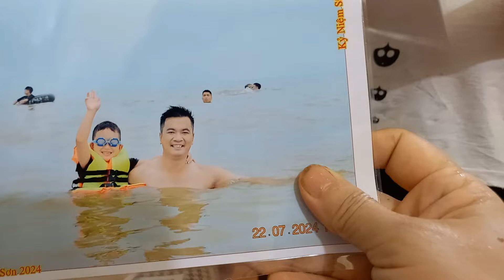Con đi biển sầm sơn về mua cua, ốc hương, cá thu cả nhà tập trung ăn mâm hải sản to chà bá 😆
Con đi biển sầm sơn về mua cua, ốc hương, cá thu cả nhà tập trung ăn mâm hải sản to chà bà 😆
Hoàng mai cuộc sống miền quê#biển sầm sơn#cua biển#ốc hương#cá thu#tập trung ăn hải sản#